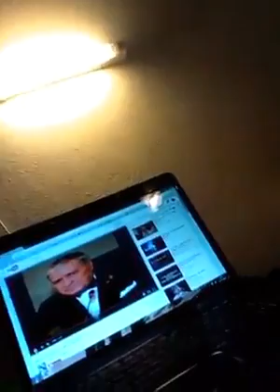russotto vincenzo ave maria